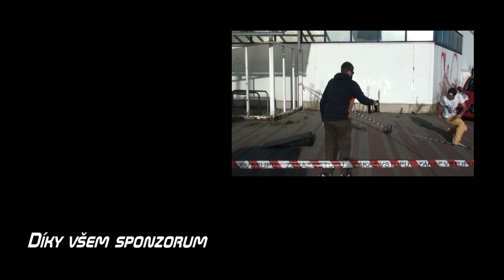Who's Back skate video 2016